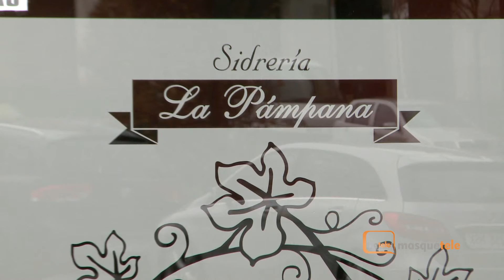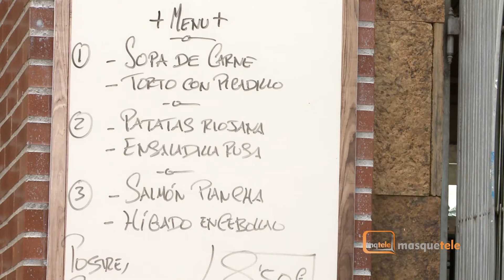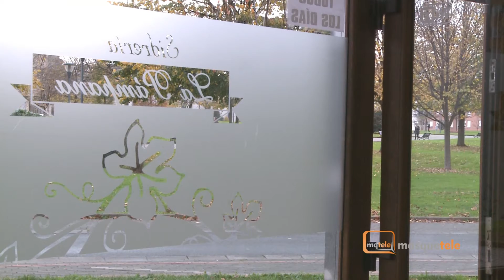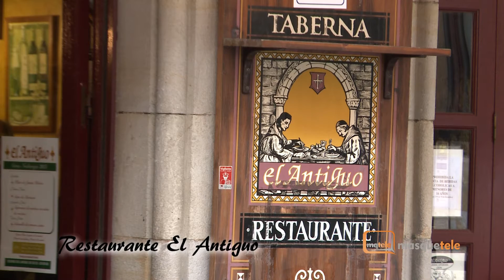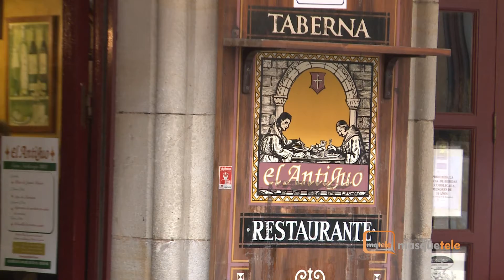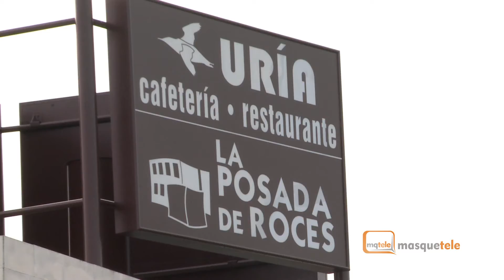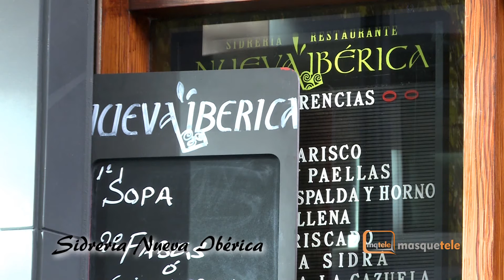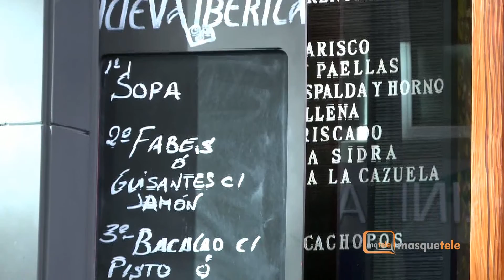Como Te Lo Cuento T1_33 Gijón Sidras 2